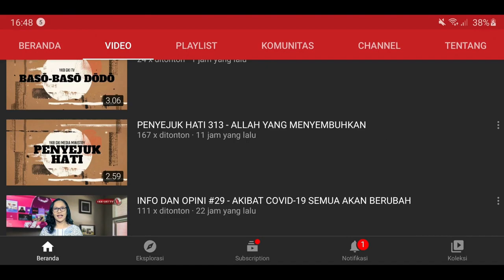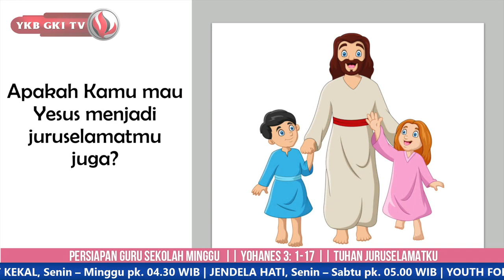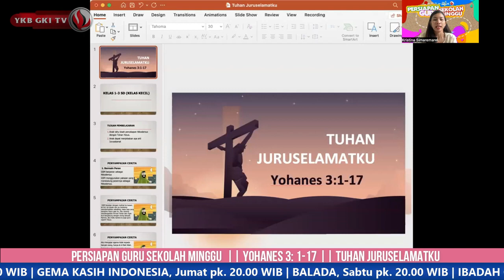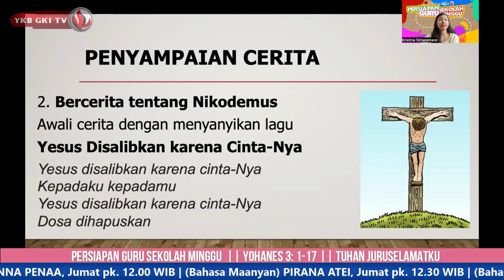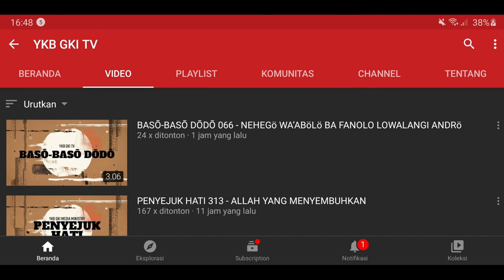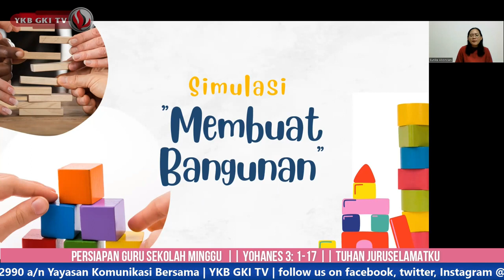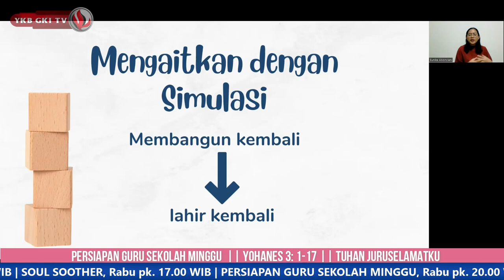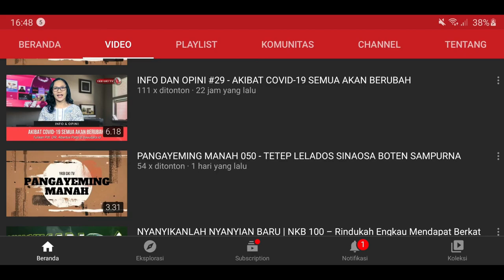Persiapan Guru Sekolah Minggu "TUHAN JURUSELAMATKU" (Yohanes 3:1-17)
Yayasan Komunikasi Bersama  & Binawarga mempersembahkan :
PGSM EPISODE 88 - TUHAN JURUSELAMATKU
Bacaan Alkitab : Yohanes 3:1-17

Host : Pdt. Hendra Setia Prasaja
Pelayan Firman: Pdt. R. Santyani Manurung
Narasumber :  Batita/balita, Pdt. Yerusa
                          Kls kecil, Pdt. Kristina
                          Kls. besar, Ka Eunike.

Adapun kelas ajar ini dibagi ke dalam 3 kelas, yaitu :
1. Kelas Batita-Balita
2. Kelas Kecil (1-3 SD)
3. Kelas Besar (4-6 SD)

Kakak-kakak guru pengajar sekolah minggu dapat juga menyimak pembahasn Alkitab pada Program Ngulik Alkitab YKB GKI TV pada link dibawah ini.

Program Persiapan Guru Sekolah Minggu ini merupakan kerjasama YKB dengan BINA WARGA